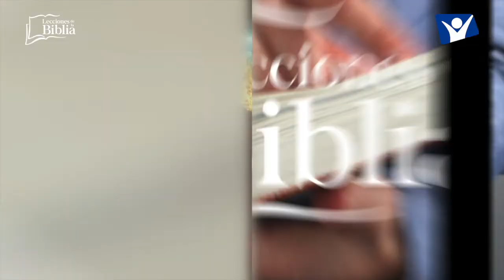LDB - EN EL NOMBRE DE JESÚS - 15 DE AGOSTO 2022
La lección para este día se titula: EN EL NOMBRE DE JESÚS, un tema presentado por el Pastor Ever Roblero.